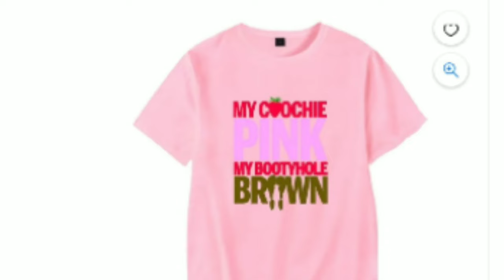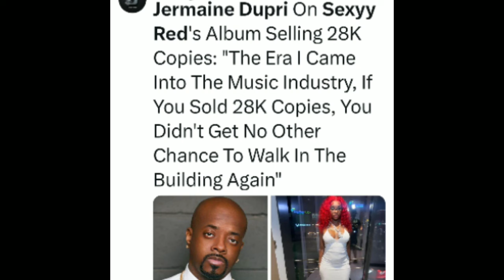Cardi B Pregnant? Megan Tracklist, Shades Drake,Ice Spice Jackin Nicki Minaj? Sexyy Red Said What?